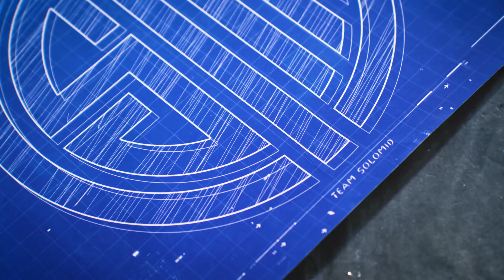HUHI REFLECTS ON WHAT WENT WRONG (Week 1 vs TSM / C9) | The Heist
The long off-season is over and the LCS is back, but our return to the stage doesn't goes as planned. Huhi reflects on the 0-2 weekend and explains what happened with the TP play vs Cloud9.